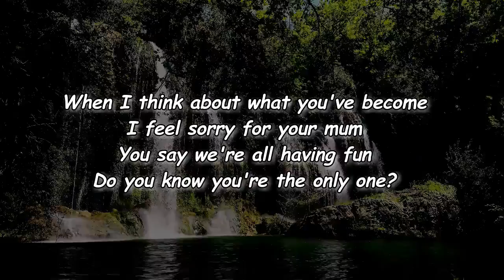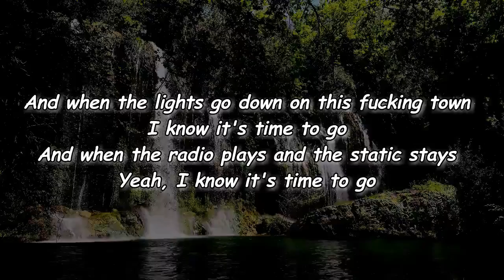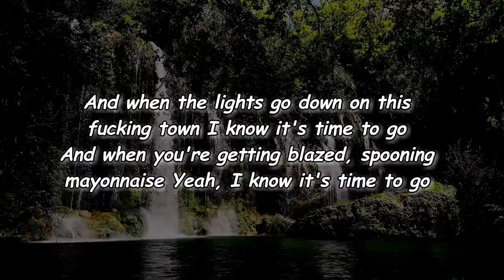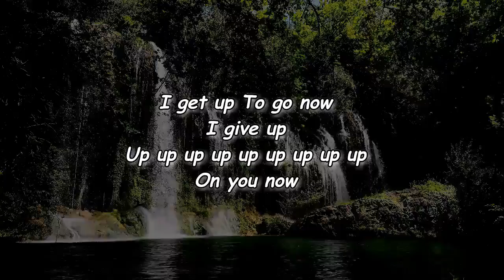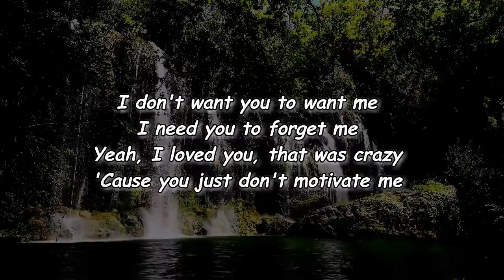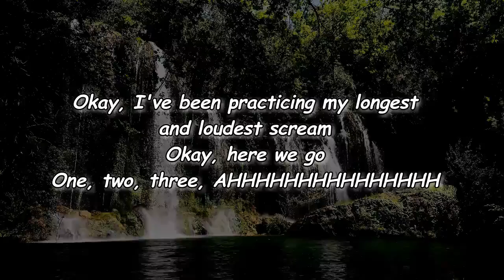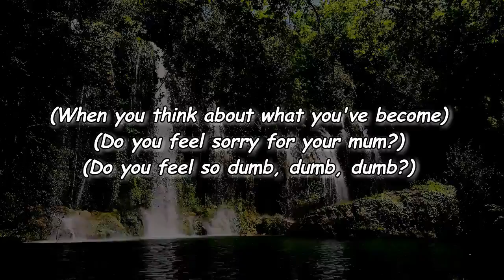Wet Leg - Ur Mum (Lyrics)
Ur Mum Lyrics:

[Verse 1]
When I think about what you've become
I feel sorry for your mum
You say we're all having fun
Do you know you're the only one?

And when the lights go down on this fucking town
I know it's time to go
And when the radio plays and the static stays
Yeah, I know it's time to go

[Pre-Chorus]
I get up
To go now
Up, up, up, up, up, up, up, up, up, up, up, up
On you now

[Chorus]
I don't want you to want me
I need you to forget me
Yeah, I loved you, that was crazy
'Cause you just don't motivate me

[Verse 2]
You said that you tried your best
Why's this such a fucking mess?
You're always so full of it
Yeah, why don't you just suck my dick?

And when you're getting blazed, spooning mayonnaise

[Pre-Chorus]
I get up
To go now
On you now

[Bridge]
Okay, I've been practicing my longest and loudest scream
One, two, three, ah

[Outro]
(And when you think about what you've become)
(Do you feel sorry for your mum?)
(Do you feel so dumb, dumb, dumb?)
(When you think about what you've become)

Lyrics to Ur Mum